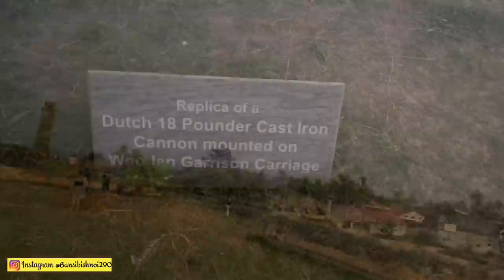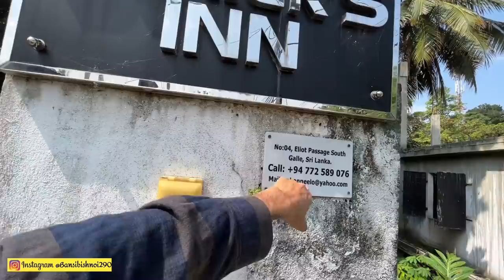Galle Cricket Stadium | Hotel accommodation | Fort | Galle to Mirissa | Bansi Bishnoi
Dosto ish video me galle city ka international cricket stadium,galle fort or uske baad kaise vegetarian food ka settings karte hai vo ...or next day morning galle to mirrisa tak bus me tour yah sab ish video me details ke sath batata hai .video ko like and share kar dena instagram par follow 👍

(iv) GOPRO 8 HOUSING
(V) M.G.R.J® Tempered Glass Screen Protector GOPRO 8
(vi) GOPRO 8 Battery
(vii) GOPRO 8 waterproof case

MEMORY CARD
64 GB

STORAGE
HARD DISK 2 TB
COMPUTER ACCESSORIES